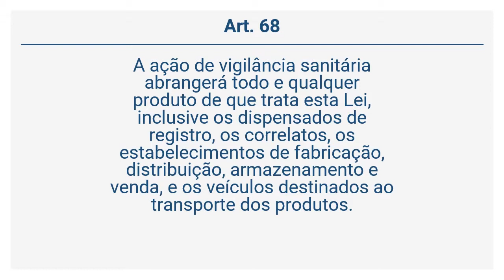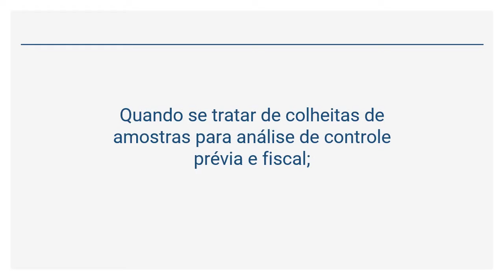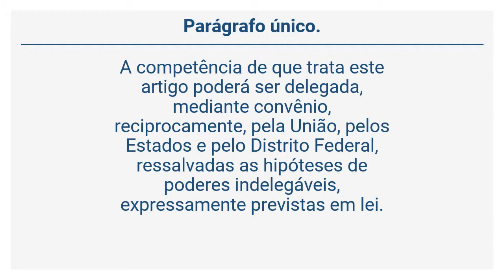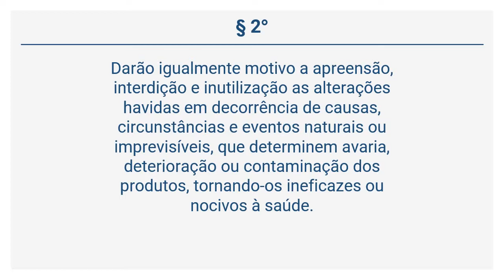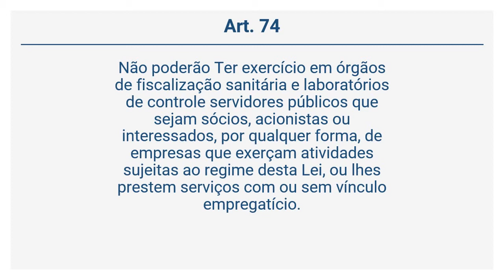Lei 6.360/76 - Da fiscalização (Art. 68 a 74)